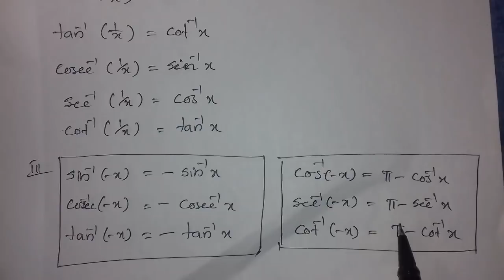PLUSTWO (INVERSE TRIGONOMETRIC FUNCTION )